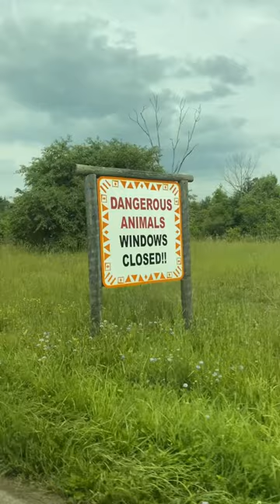African lion safari, Canada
African lion safari @ shorts